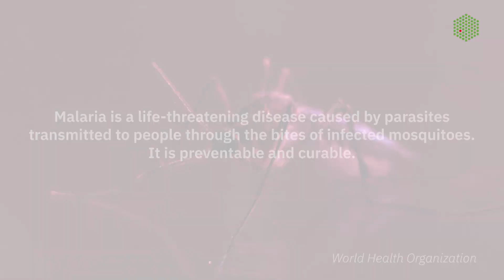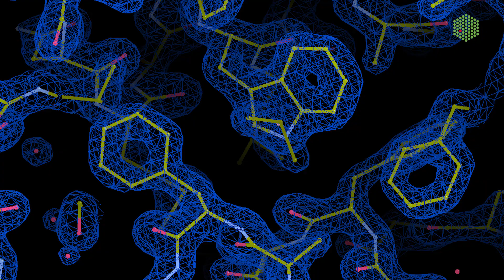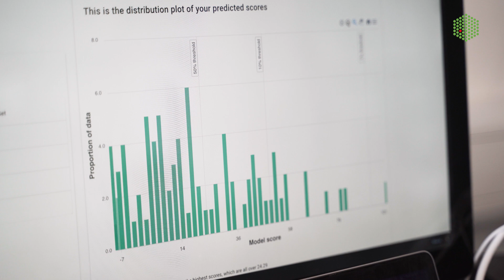EMBL scientists support the research efforts on malaria to help save lives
Every year, over 220 million people get infected by the malaria parasite and about 400,000 succumb to the disease. Most of them are children under the age of five. Studying malaria is essential to potentially save hundreds of thousands of children’s lives in the future.

For the past two decades, EMBL has helped sequence and annotate the genomes of the malaria parasite and the mosquitoes that carry it. We collaborate with international partners to enable scientists around the world to freely access the latest data.

Our infrastructure and expertise allow us to take a closer look at the molecular mechanisms used by the parasite to infect human cells. Our scientists are developing innovative bioengineering techniques to study cerebral malaria, one of the deadliest complications of the disease.

Every year since 2005, EMBL has brought together the malaria research community at the BioMalPar conference to foster the exchange of new ideas, explore future areas of research, and disseminate new techniques and approaches.

Credits
Video producer: Jeff Dowling
Senior editor: Anne-Marie Alleaume
Writer: Anne-Marie Alleaume, Verena Viarisio
Footage: Jeff Dowling, Luca Tancredi Barone, Dorota Badowska, Russ Hodge
Illustrations: Christian Löw, Maria Bernabeu, EMBL archive
Design: Rayne Zaayman-Gallant, Tabea Rauscher
Intro motion graphic design: Claudiu Grozea